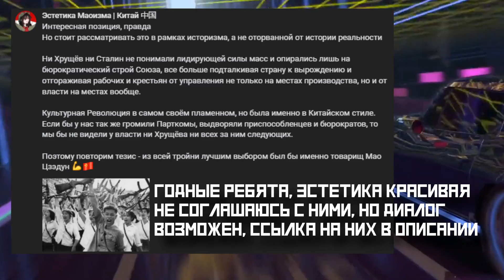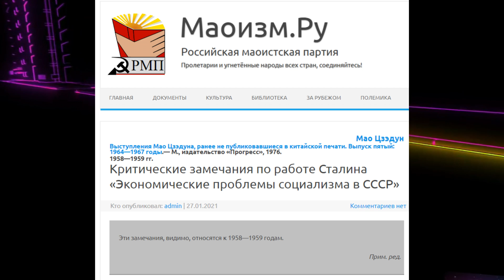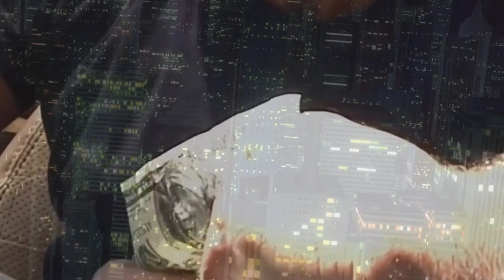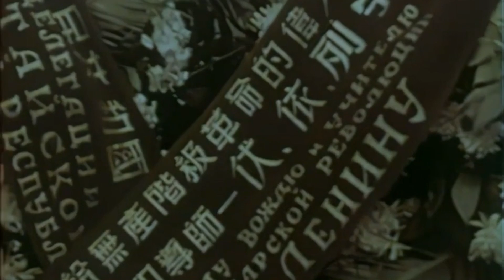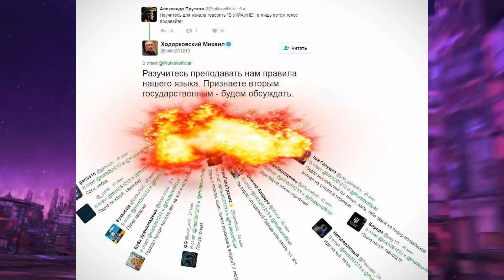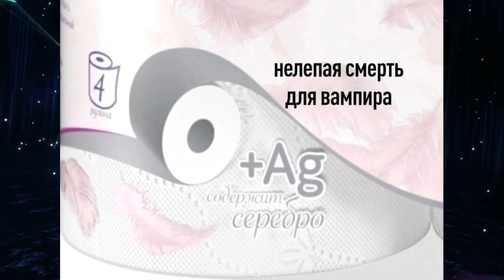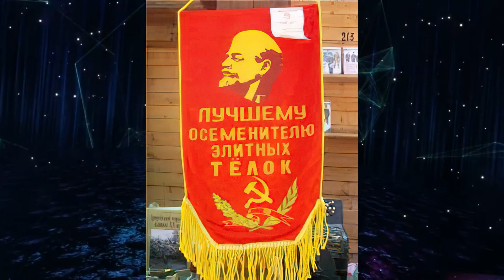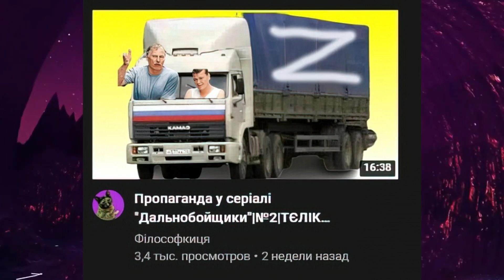Крит. заметки по работе Сталина «Экономические проблемы социализма в СССР» // Мао Комментатор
(Там же аудиоверсия чисто мао, без моего дополнения)